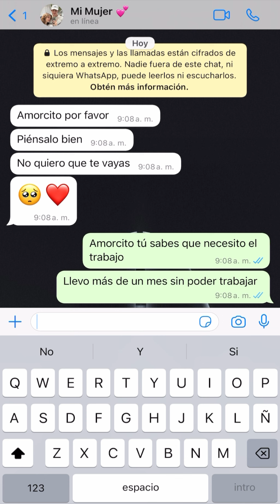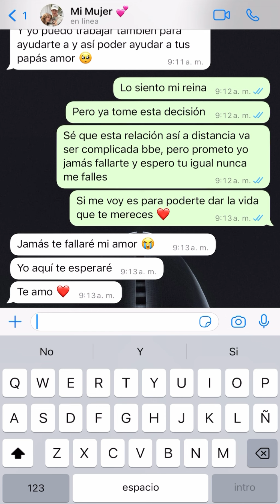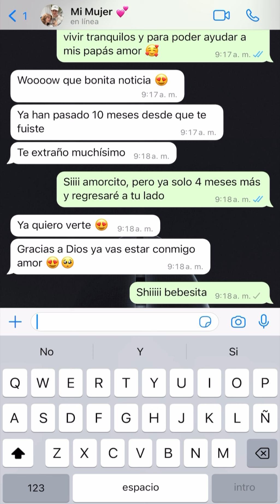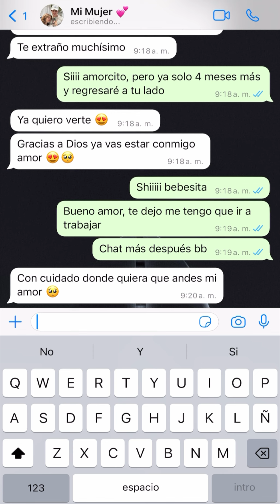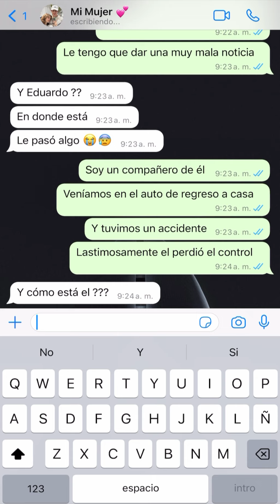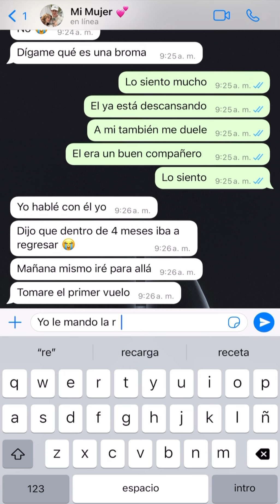La historia más triste que verás 🥺